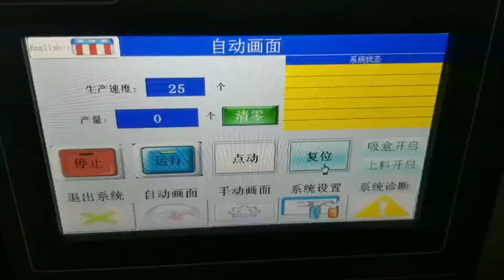Side Push Type Top opening Cartoning Machine | Pen Cartoning Machine | Iodovolt in a box